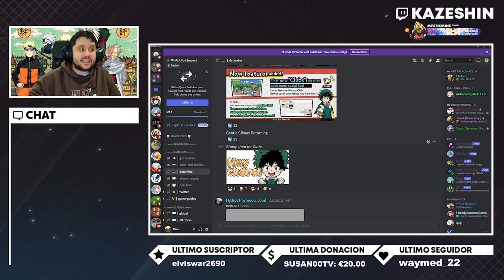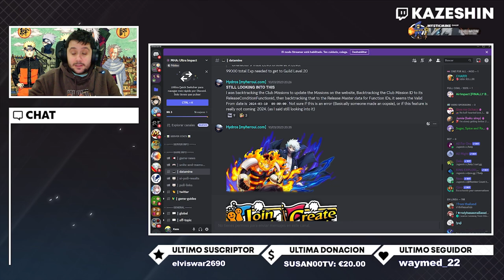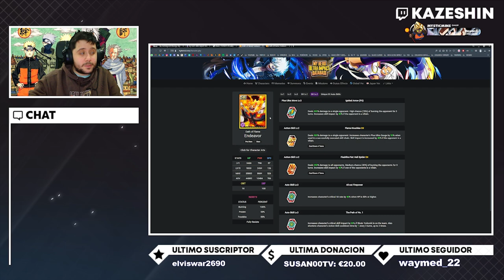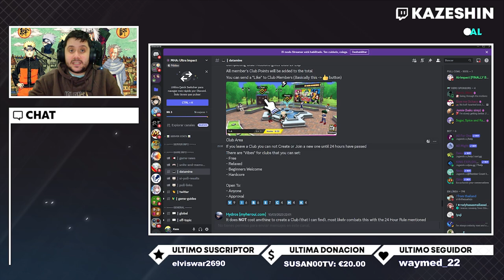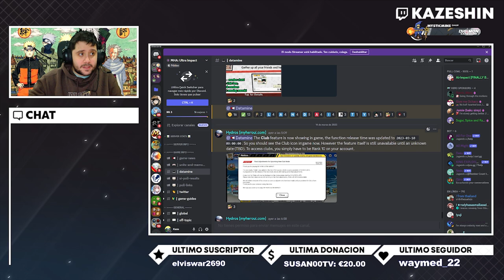🔥 LA DANZA DE DABI APARECE EN MY HERO ULTRA IMPACT 🔥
➡ REDES

➡ TIENDAS TOP

➡ DONACIONES

➡ FUENTES INTERESANTES

➡ MI PC

➡ TIME STAMPS